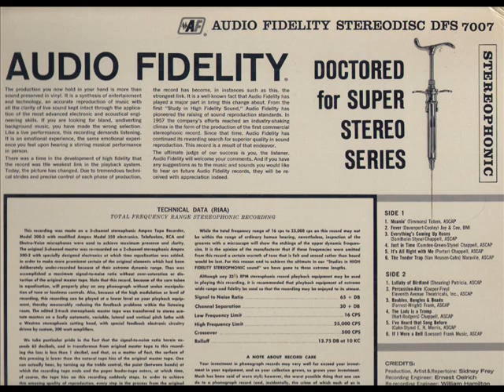SID COOPER & ORCH - MOANIN' - LP PER CUS' SIVE JAZZ VOL 2 - AUDIO FIDELITY DFS 7007